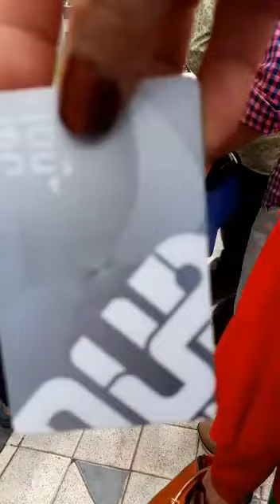ZABEEL PARK DUBAI UAE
Heboh bersama pasukan mbok2 acak Kadul 🤣🤣🤣🤣🤣🤣🤣🤣